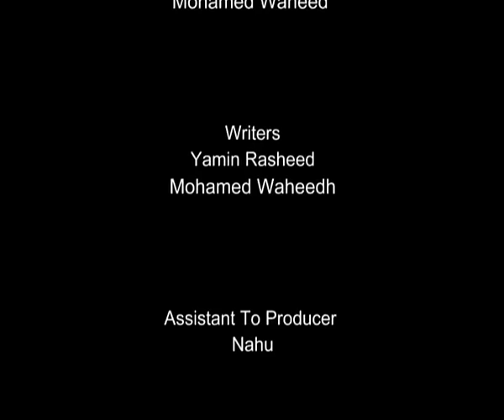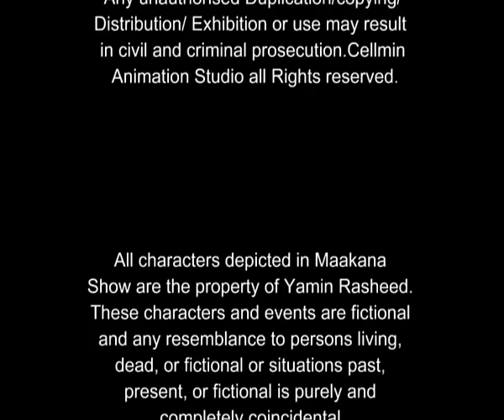maakana show ep 10 (‎June ‎05, ‎2015)